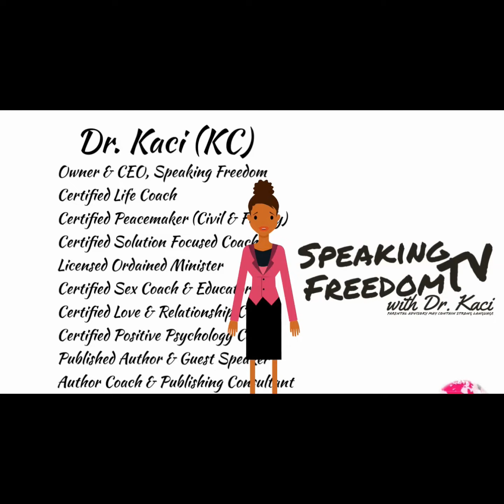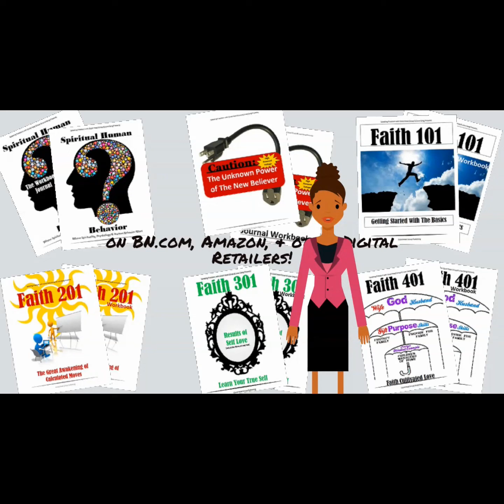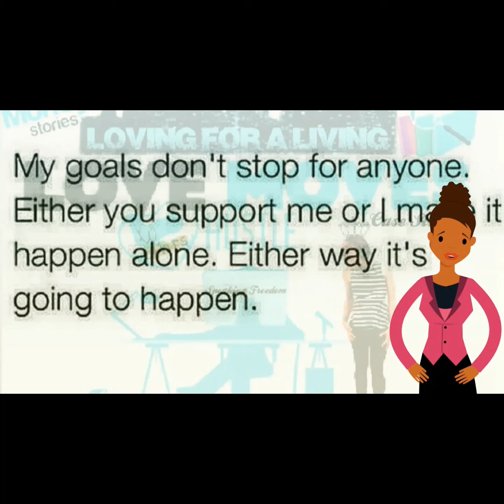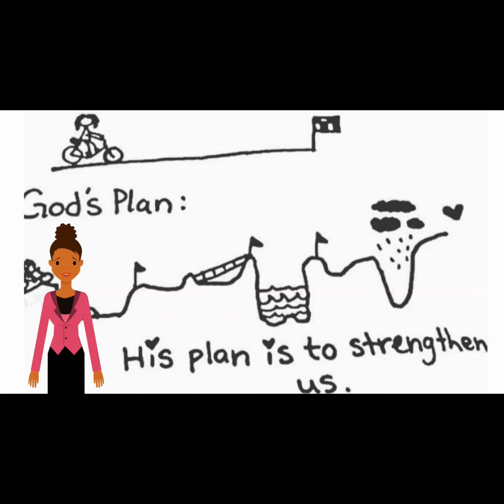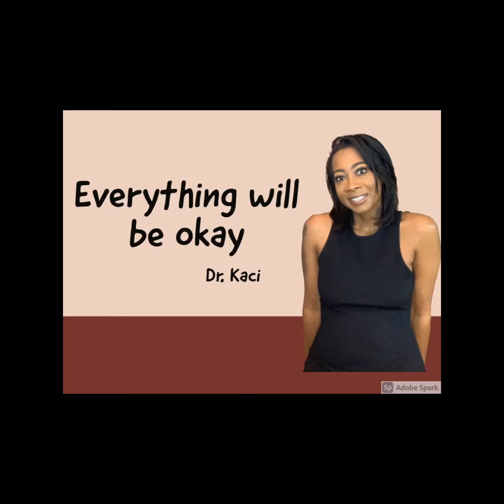How Things Happens Makes a Difference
Dr. Kaci discusses how things unfold & play out and how it makes a difference. The Chain of events really impact everything.

Dr. Kaci Owner and founder of Speaking Freedom is a Certified Life, Sex & Relationship Coach, Long Time Published Author of It’s My Time, 2006, Podcast Host, Business Strategist, Non-Christian Ordained Minister, and Mediation Specialist. After overcoming all the obstacles of Life, Dr. Kaci grew into a well-rounded and compassionate leader, who has spent most of her adult life dedicated to God and understanding her purpose. Over the last decade Dr. Kaci has been helping anyone she encounters grow in Purpose, Self-Acceptance, Healing beyond Trauma, Showing Love to everyone you encounter, and more! Dr. Kaci believes that Love encompasses Accountability, Responsibility and Self Discipline! After years of research Dr. Kaci, coined as the Cardiologist of the Emotionally Scarred, developed Spiritual Human Behavior, a new area of psychology that brings Spirituality, Human Behavior & Heart Healing to unlock Individual Purpose. The Theory of Spiritual Human Behavior Book is scheduled to be release early 2022, but The Faith Collection, a 4-part self-paced & optional Coach Supported course (4 Audiobooks & 4 Workbooks), as well as other books in production.

For more information on books and to order Exclusive merchandise

Books Available:
Audible - browse Speaking Freedom